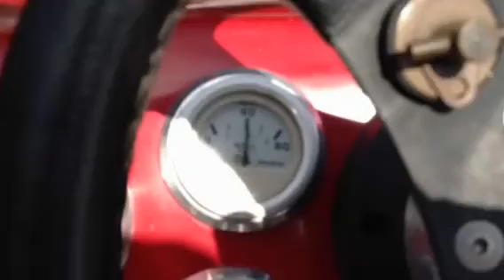96 commander on the trailer